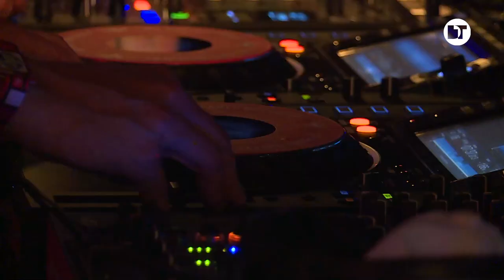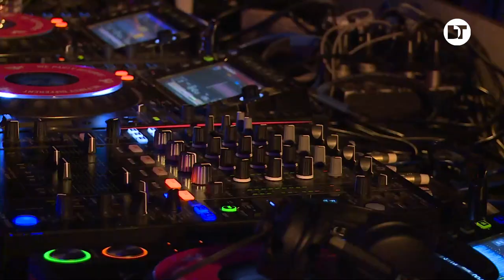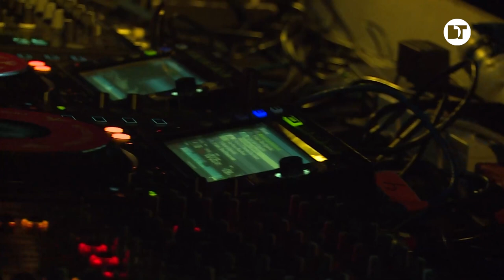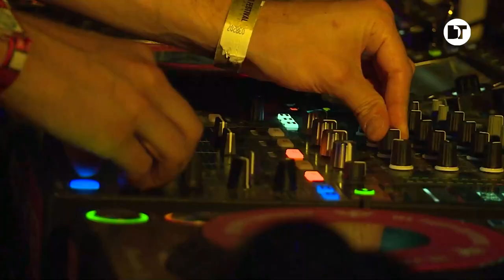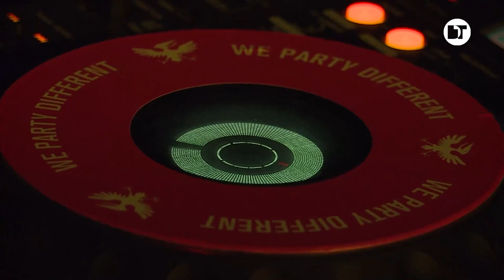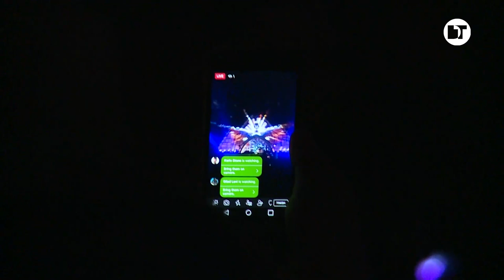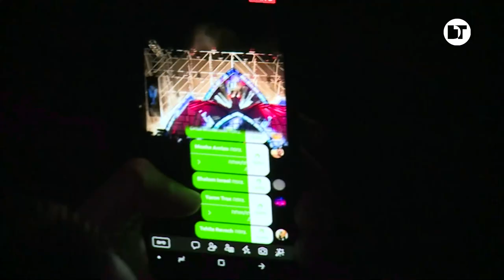Andhim | Grounded Festival | Eilat (Israel)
The famous German duo Andhim traveled down to Eilat, Israel for the Grounded Festival. They elevated the already high temperatures on the dancefloor by dropping the grooviest of melodies for the people of Eilat. With the energy created by this extremely responsive DJ duo, the crowd followed, making this a set you can not miss!